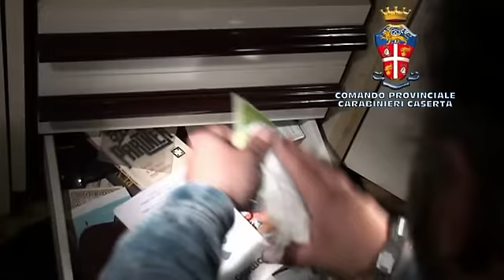video operazione Capua del 07 novembre 2014